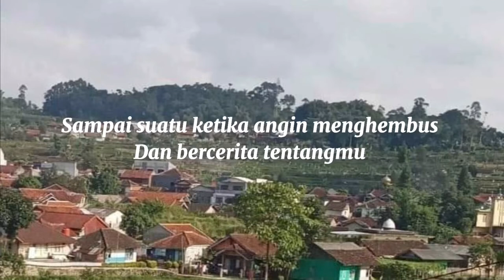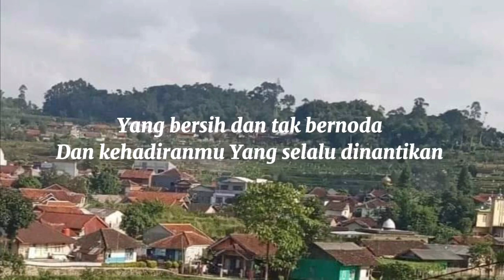Pesonamu By-Bermelody-Musikalisasi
Sekedar Hiburan
Pesonamu Pesonamu Pesonamu
Trimakasih untuk teman”Yang baik hati
Sudah sudi menonton videoku
Semoga kebaikan nya di balas oleh allah swt Amiiin
Maaf kalau ada kekurangan mohon di maklum 😊